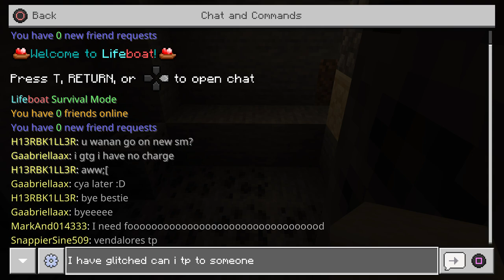Checking Minecraft server lifeboat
This is a new Minecraft series about Minecraft servers